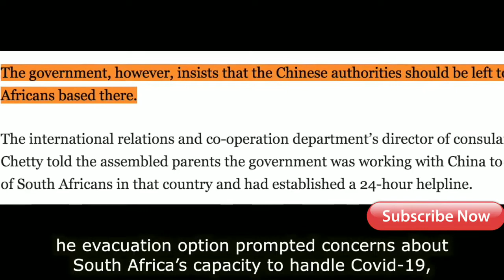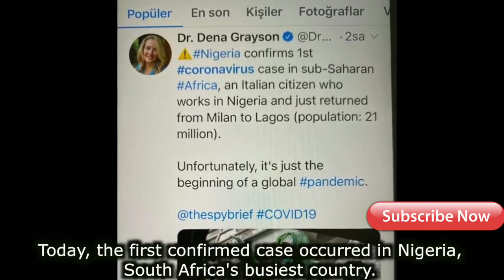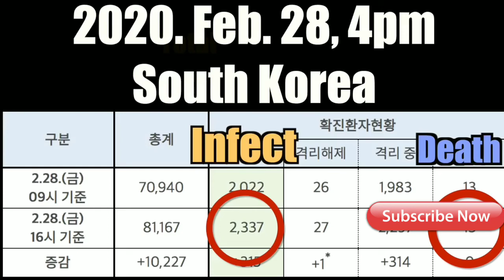Hidden Bitter thruth about corona virus Wuhan China real leaked live video footage part 49